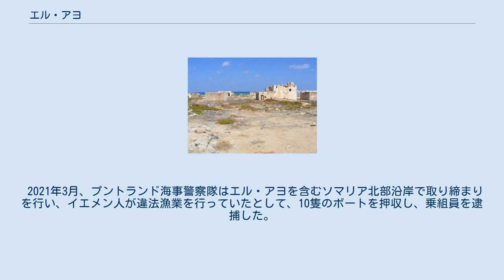エル・アヨ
エル・アヨ (El Ayo, El Ayum, Elayo, ソマリ語: Ceelaayo, アラビア語: عيلايو‎)はソマリアのサナーグ地域の町。
プントランドが実効支配しているが、ソマリランドも領有権を主張している。
 エル・アヨは古代から集落があったソマリア北部沿岸の町である。
エル・アヨとラス・コレーの間の沿岸には、カリンハガネの洞窟壁画があり、およそ2500年前のものとみられている。
 古代になってからは、イスラーム文化圏の古い基幹港として、周辺国と広く交易をおこなっていた（詳細はソマリアの海事史参照）。
 しかし、ここ100年ほどの間にソマリア北部沿岸の集落は徐々に衰退していった。
というのも、近代的な港湾施設がベルベラやジブチなどに作られるとともに、当時このあたりを保護領としていたイギリスが行政中心地を冷涼な内陸部に移していったためである。
 2008年以降は、かつてソマリア南部で活動していたアル・シャバブが進出してきており、ソマリア北部ではボサソ周辺の山岳地帯とエル・アヨを拠点にしているものとみられている。
 2012年2月、エル・アヨの沿岸で沈没した船が、ラス・コレーから70キロメートル離れたカドカドの海岸で発見された。
 2013年11月、エル・アヨ地区を大型サイクロンが襲い、沿岸のボート多数と羊約100頭が被害にあった。
 2016年2月、プントランド海軍が、エル・アヨを拠点とする武器類の密輸業者を逮捕した。
 2017年7月の報告によると、ソマリア北部海岸から対岸のイエメンへの違法移民が後を絶えないが、エル・アヨには道路沿いに空港やプントランド海事警察隊の基地があるため人気が無いとされている。
 2018年8月、プントランド治安部隊がエル・アヨに物資を提供。
 2019年12月、エル・アヨを含む周辺地域が水害に会った。
 2020年10月、プントランド治安部隊がラスコレー、エルアヨ、カドカドの沿岸を拠点とする武器密輸業者のボートを押収した。
 2021年1月、ソマリランド政府はエル・アヨを含むサナーグ地域で選挙に備えた有権者登録を行おうとしたが、プントランド政府はそれに対して実力で対抗すると表明した。
 2021年3月、プントランド海事警察隊はエル・アヨを含むソマリア北部沿岸で取り締まりを行い、イエメン人が違法漁業を行っていたとして、10隻のボートを押収し、乗組員を逮捕した。